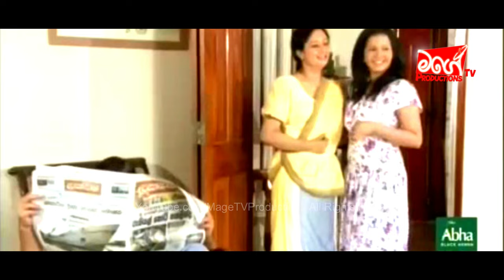AMAA | EPISODE 01 | අමා | Mage TV Productions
ශ්‍රී  ලාංකීය වෙබ් කලාවේ රස මුසු තැන් සොයන ඔබ අතරට...
° Mage TV Productions °

🌕 ''අමා''

🌟විශ්ව කොඩිකාර
🌟ශෙරිල් ඩෙකර්
🌟බිමල් ජයකොඩි
🌟හිමාලි සයුරංගි
🌟සරත් චන්ද්‍රසිරි
🌟ගිරිරාජ් කවුශල්‍ය
🌟ගීතා කාන්ති ජයකොඩි
🌟වත්සලා දියලියගොඩ
🌟නිරෝෂන් විජේසිංහ
🌟ලියෝනි කොතලාවල
🌟නිරෝෂා හේරත්
🌟මලින්ද පෙරේරා
🌟තිලක් කුමාර රත්නායක
🌟චන්දික නානායක්කාර
🌟රුවන්ති මංගලා
🌟දිමුතු චින්තක